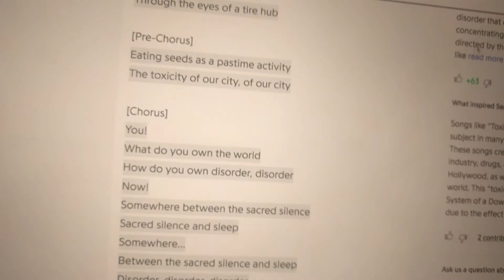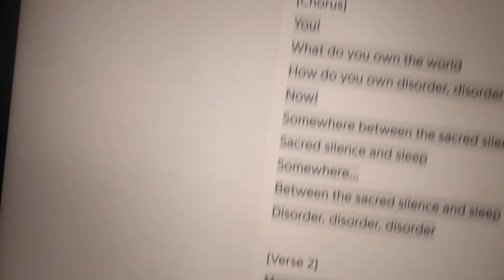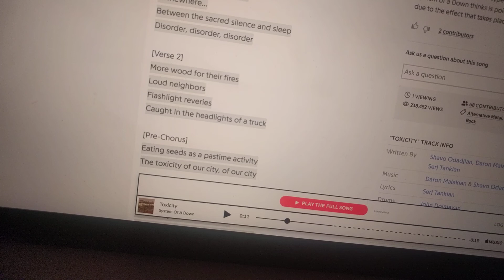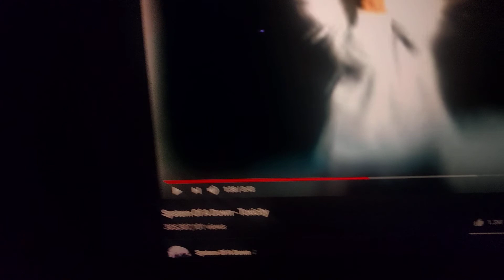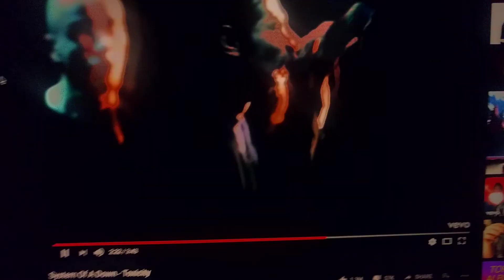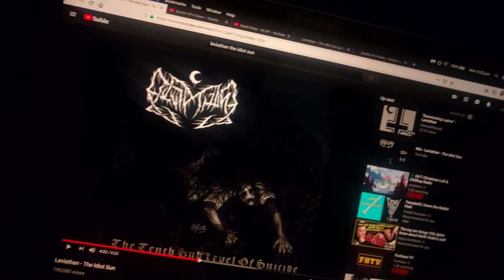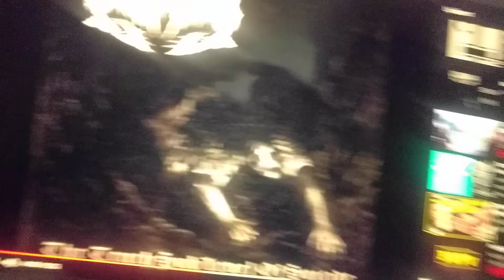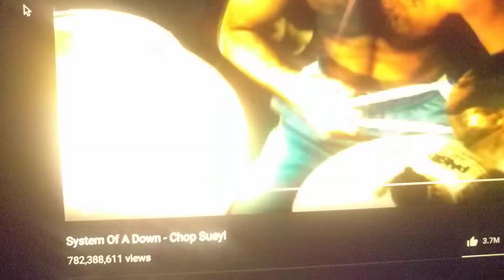Sonic obscurity in "dark" music. (What's edge?)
My phone cut out at the end but you get my point